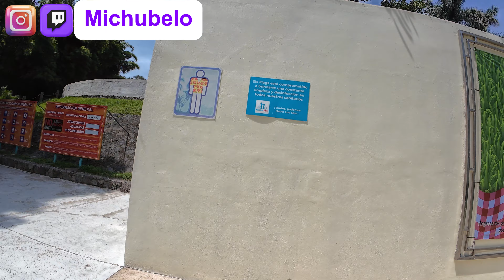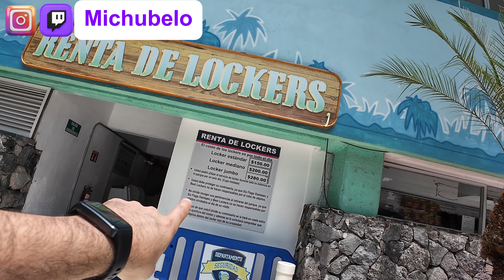Six Flags Oaxtepec Hurricane Harbor Mexico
Diviértete de una manera increíble en SixFlags Hurricane Harbor cuanto dinero necesitas y como llegar saber si puedes dormir

0:00 como llegar a six flags oaxtepec Hurricane Harbor
0:35 Hurricane Harbor
1:00 six flags Hurricane Harbor
2:00 cuanto cuesta la entrada a six flags hurricane harbor
3:00 que comer en six flags hurricane harbor
4:00 donde dormir en oaxtepec
5:00 que hacer en oaxtepec
6:00 cuando dinero necesito en six flags oaxtepec hurricane harbor
7:00 hospedaje en oaxtepec
8:00 donde dormir en oaxtepec
9:00 como son los juegos de six flags hurricane harbor mexico
10:00 que hacer en mexico
11:00 como llegar a oaxtepec desde mexico
12:00 cuanto cuesta la entrada a six flags oaxtpec hurricane harbor
13:00 cosas divertidas de mexico
14:00 que hacer en ciudad de mexico
15:00 juegos de hurricane harbor
16:00 hay regadera en hurricane harbor
17:00 cuanto dinero necesito para ir a six flags oaxteec hurricane harbor
18:00 cuanto cuesta dormir en oaxtepec
19:00 como ir a ciudad de mexico desde oaxtepec
20:00 uber en oaxtepec